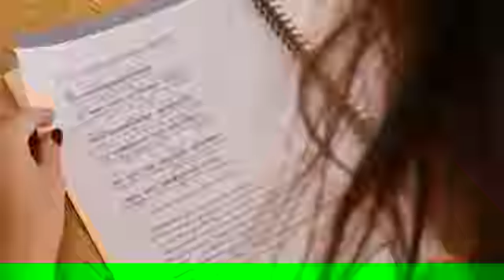Amazing "Bhagvad Gita" recitation by Dutch schools